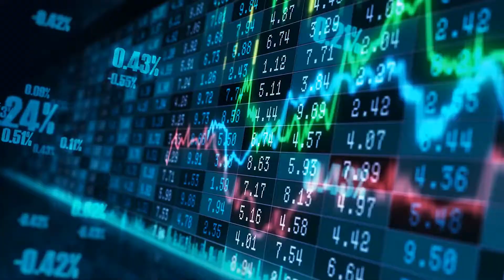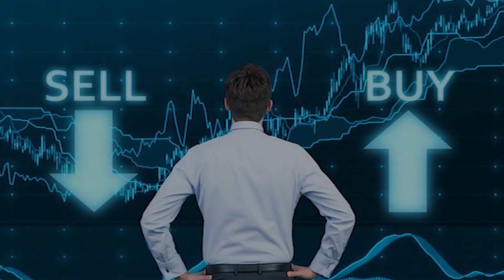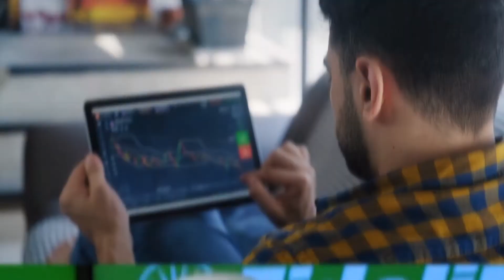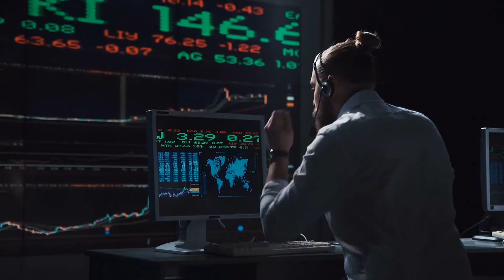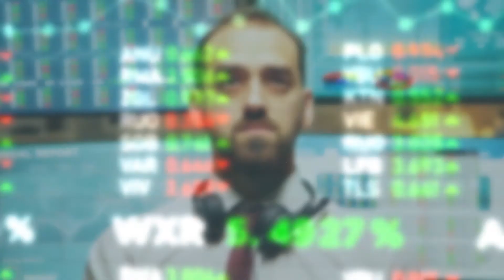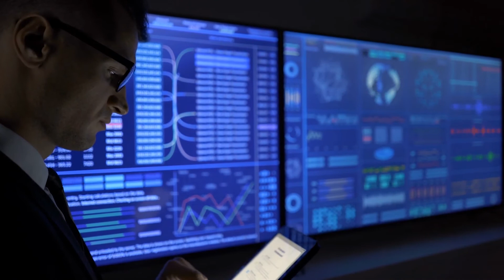Peter Lynch’s Investment Strategy Explained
Peter Lynch became one of the most famous investors in the world in the early 1980s after he took over the Fidelity Magellan mutual fund in May of 1977 which were of $20 million. Between 1977 and 1990, he outperformed the market by 29% returns per year. You are watching the channel money base and in today's video we explain Peter Lynch's investment strategy.

Peter Lynch firmly believes that individual investors have inherent advantages over large institutions because the large firms either won't or can't invest in smaller-cap companies that have yet to receive big attention from analysts or mutual funds. Therefore, whether you are a registered representative looking to find solid long-term picks for your clients or an individual investor striving to improve your returns, Lynch has an investment strategy that will guide both.